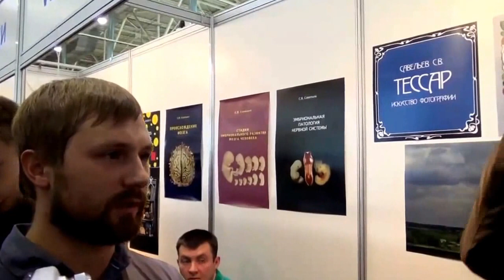профессор Савельев - Про церебральный сортинг и практическое применение